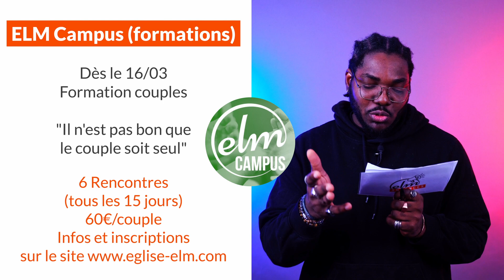Annonces dimanche 3 mars 2024